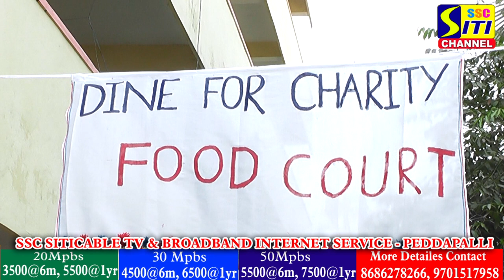Science Day సందర్భంగా ట్రినిటీ డిగ్రీ & పీజీ కళాశాలలో ఫుడ్ కోర్ట్ & ప్రైమరీ స్కూల్లో Science Expo